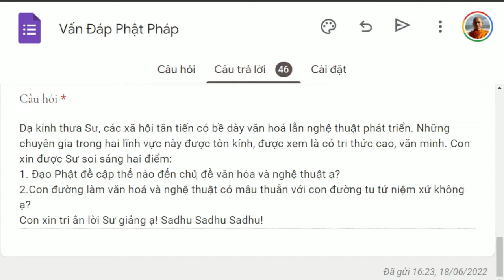1340. Văn hóa nghệ thuật và đạo Phật